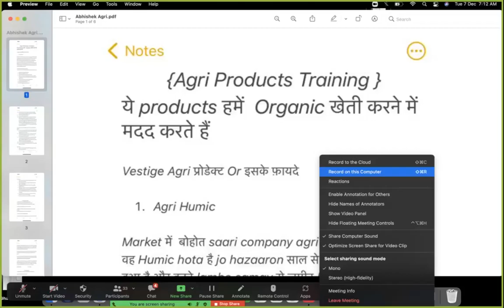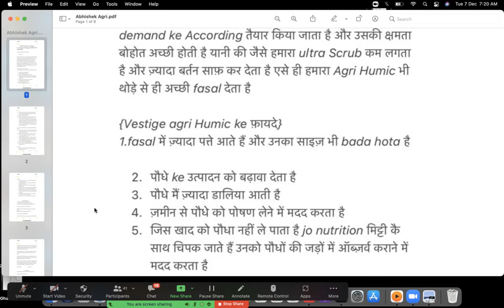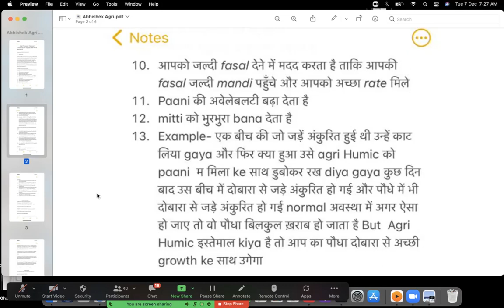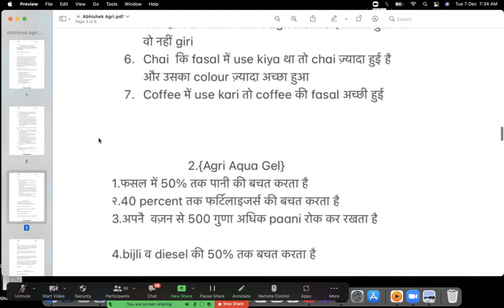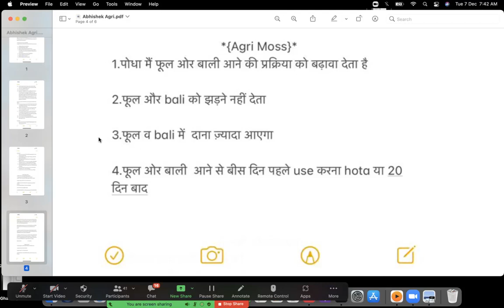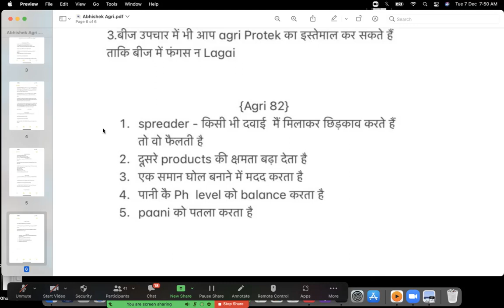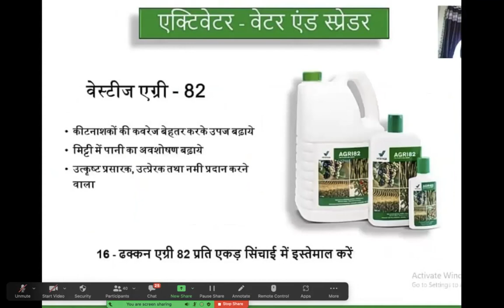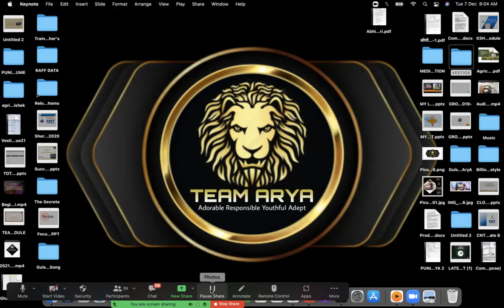AGRI 82 TRAINING PROGRAM BY Mr. Abhishek Harsana